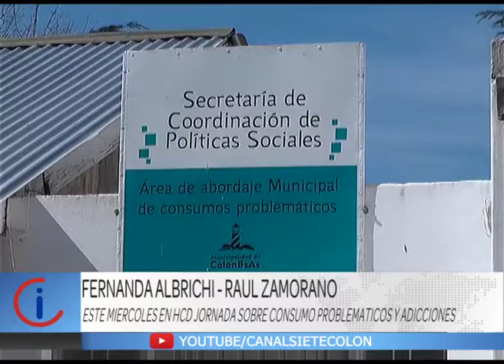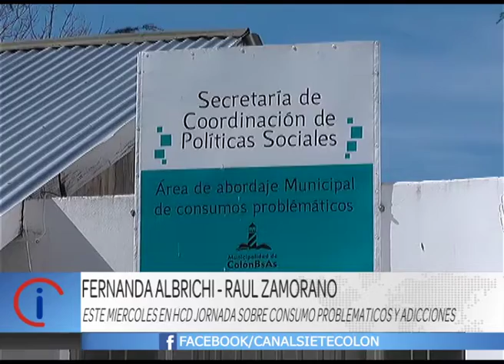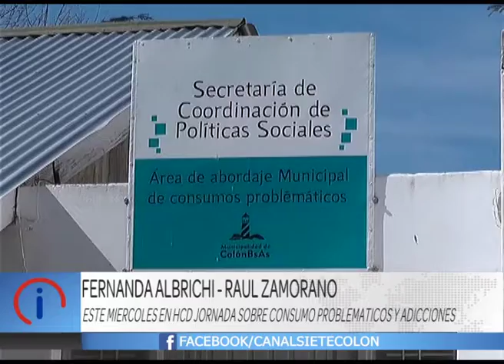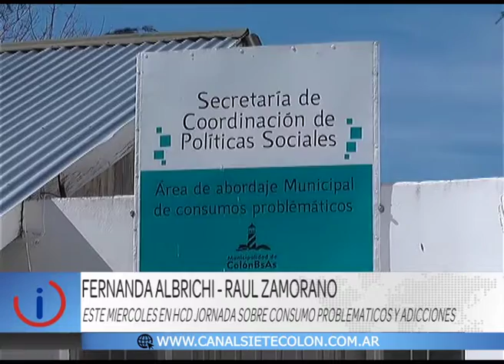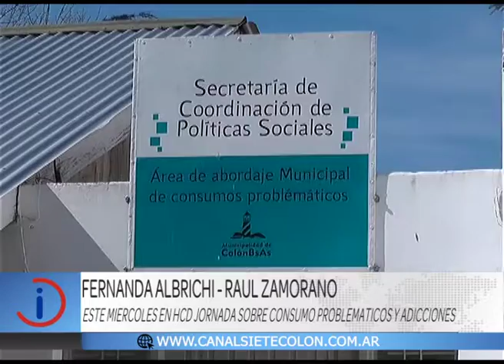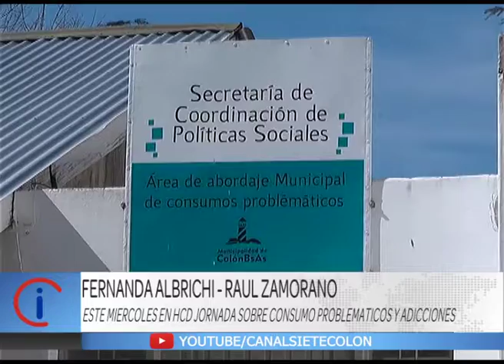AcompañeNoCastigue - Jornada de consumos problemáticos